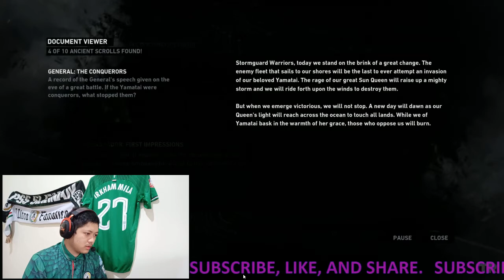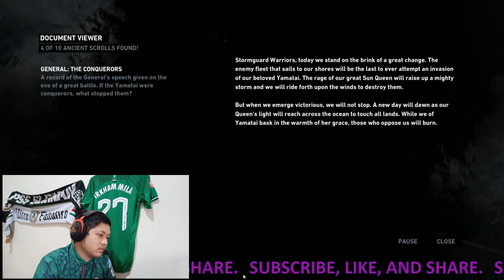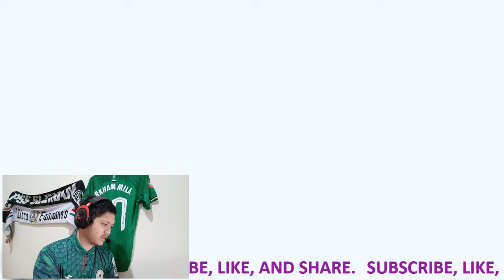Having Fun Swingin' Around, fam.. | Tomb Raider (2013) PC Playthrough #17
After burying Reyes' spouse, Lara then heads back to the beach to regroup with the endurance crew (or at least the remaining).

Please tell me what you like, and what you would like for me to improve, down there in the comment section. Let's interact